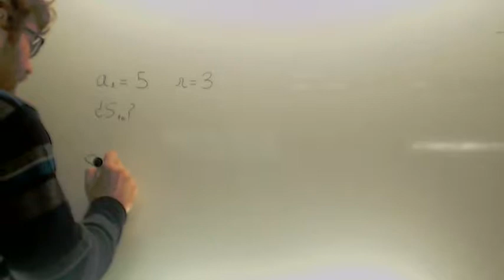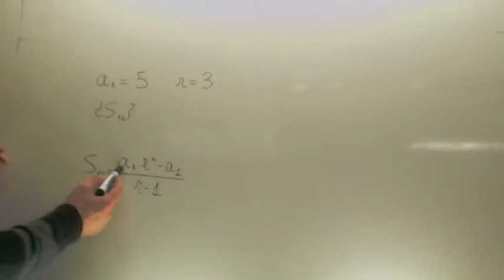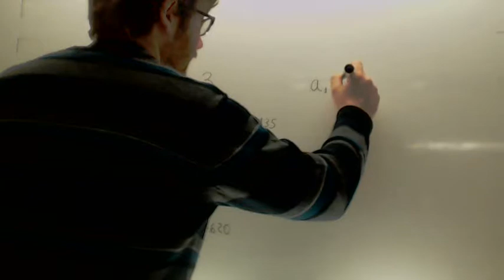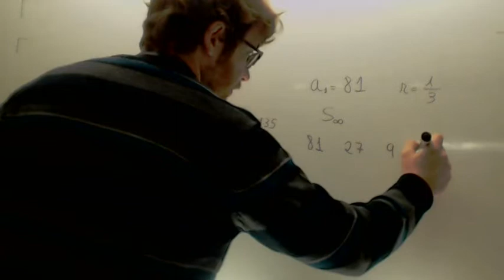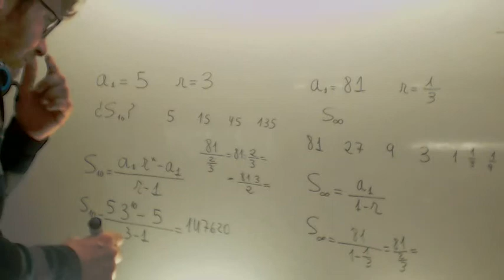Progresiones geometricas Problema 04 Matematicas 3º ESO Academia Usero Estepona